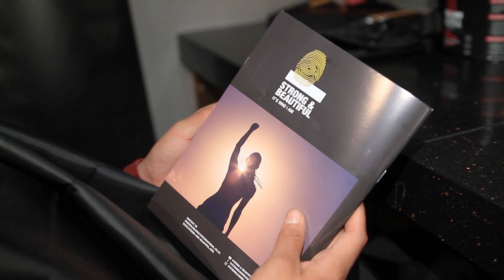Strong and Beautiful Cosmetics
Prepare to be empowered with Strong and Beautiful Cosmetics! Step into a world where beauty meets strength, where every product is designed to enhance your natural beauty and unleash your inner confidence. These cosmetics are formulated to withstand anything life throws your way while highlighting your unique beauty. Redefine beauty standards and celebrate the strength and beauty within each of us. Discover the power of Strong and Beautiful Cosmetics and unleash your fierce and fabulous self! StrongAndBeautiful BeautyEmpowerment ConfidenceInEverySwipe"